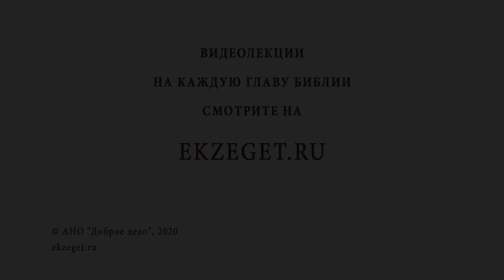Кто такой Антихрист? Библия отвечает. Священник Стахий Колотвин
В сегодняшнем видео с иереем Стахием Колотвиным рассуждаем на тему "Кто такой Антихрист?" Касаемся следующих тем:

🔸Откровение из Апокалипсиса.
🔸Последние времена.
🔸Подмена Христу.
🔸Знамение и чудеса от лукавого.
🔸Рассвет сект.
🔸Прельщение мнимой праведностью.
🔸Современные кумиры и идолы.
🔸Сохранить преданность Спасителю.